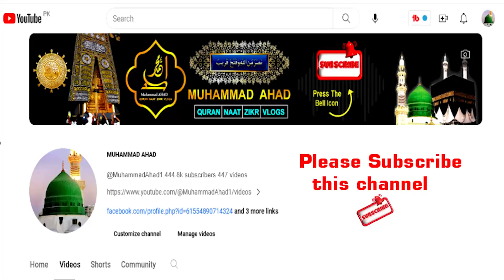🔴 Live Childhood Of Prophet Muhammad ﷺ | Hazrat Muhammad SAW Ka Bachpan | رسول اللہﷺکا بچپن | Madina